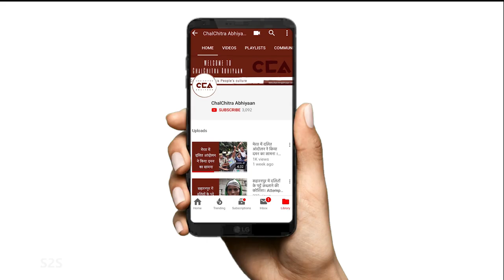नाहिद भाई हमेशा जनता के साथ खड़े रहते हैं: इकरा हसन || Nahid always stands by the people: Iqra Hasan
कैराना के विधायक और सपा के प्रत्याशी, नाहिद हसन को संगीन आरोपों में गिरिफ्तार कर जेल भेज दिया गया है | उनका चुनाव प्रचार का नेतृत्व उनकी बहन इकरा हसन कर रही है | इकरा का कहना है कि उनके भाई पर झूठे इलज़ाम लगे हैं क्योंकि वो जनता के लिए लड़ते हैं|
टीम - नकुल सिंह साहनी, विशाल स्टोनवॉल, शाकिब यामीन रंगरेज

Kairana MLA and SP candidate, Nahid Hasan has been arrested on serious charges and sent to jail. His election campaign is being led by his sister Iqra Hassan. Iqra says that her brother has been falsely accused because he fights for the public.

Crew - Nakul singh sawhney, Vishal Stonewall, Shakib Yameen Rangrezz